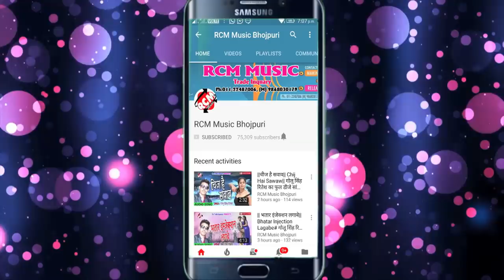शशिलाल यादव का 2018 का फाडू आर्केस्टा वीडियो || सटर उठाके हाली हाली कईले बा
Title: Satar Uthake Hali Hali Kaile Ba
Singer: Shashi Lal Yadav
Lable: RCM Music
Lyrics: Adit Raj
Video Director: Sanjiv Kumar
DOP: Arun Tyagi